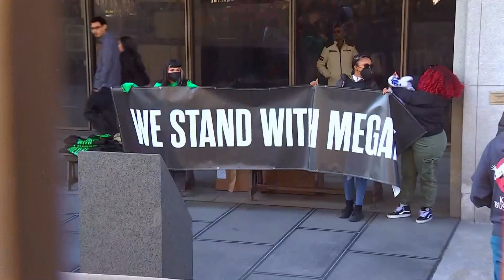VIDEO | Tory Lanez goes to trial in Megan Thee Stallion shooting case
Megan Thee Stallion arrived in court today in the trial of fellow rapper Tory Lanez.

Tory Lanez is accused of shooting Megan Thee Stallion's feet after a pool party at Kylie Jenner's house in 2020.

He faces two felony charges — assault with a semiautomatic firearm and carrying a loaded, unregistered firearm in a vehicle. The complaint states Lanez “inflicted great bodily injury” on Megan Thee Stallion.